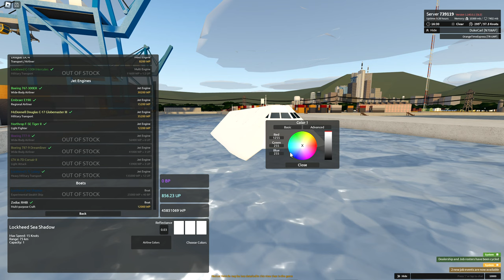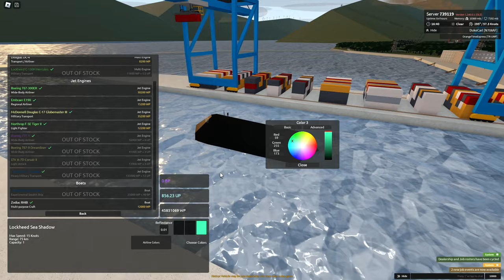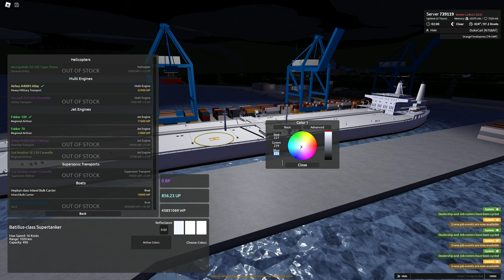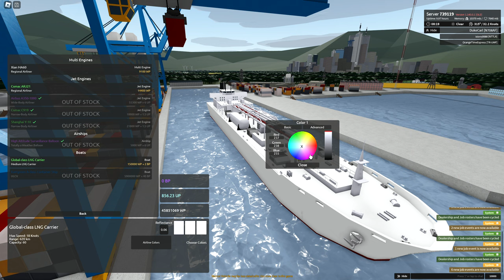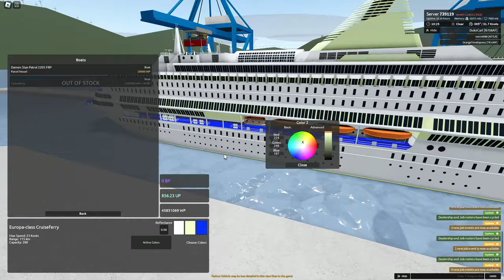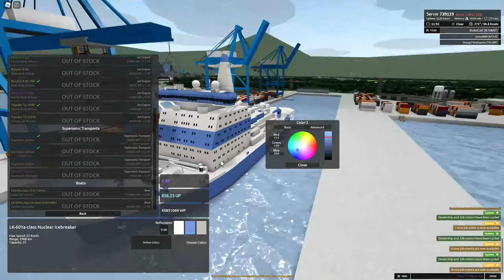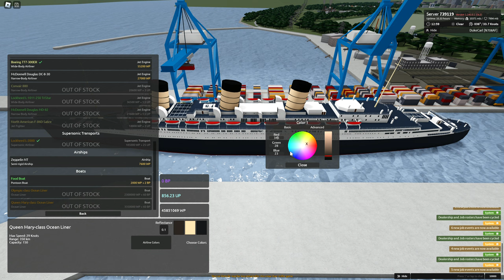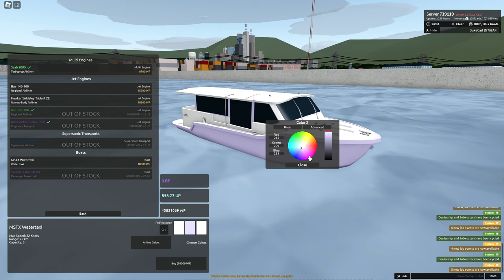Aeronautica (Roblox) - 1.140.0 Update Overview (part 1)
Overview of the latest release part one, featuring the old and most new Boats, a remodeled and a quarter-remodeled airports, and quick check on the new planes. Includes my voice.
Aeronautica is a revival of the original Wingz World V by Nahr Nahrstein. Recorded in the game's version 160 with one patch (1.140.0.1); this was recorded in a server before further patches were released.
OrangeTimeExpress' channel: @orangetimeexpress1221
Timestamps:
0:00:00 - Loading screens
0:00:25 - Introduction in Mandarin Chinese
0:00:33 - Introduction
0:01:00 - Update notes
0:02:22 - Patch note
0:02:50 - Meihua International Airport
0:03:03 - A330-300 (China Airlines livery)
0:03:39 - Boat Points
0:04:58 - Boats showcase
0:05:16 - O'Mega(-class) Superyacht
0:05:55 - RGB text-boxes glitching
0:08:26 - O'Mega(-class) Superyacht
0:08:53 - Reliance(-class) Container Ship
0:10:30 - Motorboat
0:11:41 - Zodiac RHIB
0:12:21 - Lockheed Sea Shadow
0:14:30 - Fishing Trawler
0:15:23 - (SS Edmund) Fitzgerald(-class) Bulk Carrier
0:16:23 - (SS Paul R.) Tregurtha(-class) Bulk Carrier
0:18:45 - T2 Tanker
0:19:58 - NG254(-class) Container Ship (correction: used to be convertible from Reliance-class)
0:21:20 - B.Delta(-class) Bulk Carrier
0:22:22 - TI-class Supertanker
0:25:10 - Barracuda(-class) Tanker (former Orca-class...)
0:27:47 - Neptun(-class) Inland Bulk Carrier (former Apollo-class...)
0:30:03 - Batillus-class Supertanker
0:33:00 - Cutty Sark(-class) Clipper
0:36:00 - ACL G2 Container Ship
0:38:44 - Highway-class Vehicle Carrier
0:40:44 - America(-class) Ocean Liner
0:42:10 - Rio(-class) Tanker
0:43:46 - Cape(-class) Tanker
0:44:48 - Q-Max LNG Carrier
0:46:50 - Global(-class) LNG Carrier
0:48:18 - Evergreen A-class Container Ship
0:51:28 - Marlin(-class) Heavy Lift Vessel
0:52:25 - Maersk E-class Container Ship
0:53:23 - Sovereign Maersk-class container ship
0:54:28 - Damen Stan Patrol 2205 FRP
0:56:22 - (MS Silja) Europa-class Cruiseferry
0:58:55 - Damen Stan Patrol 4207
1:00:19 - Maersk B-class (Fast) Container Ship
1:01:31 - Ghasha(-class) LNG Carrier
1:02:37 - LK-60Ya (ЛК-60Я-class) Nuclear Icebreaker
1:05:12 - Food Boat
1:06:33 - Olympic-class Ocean Liner
1:08:25 - Queen Mary(-class) Ocean Liner
1:10:50 - Bird-class container ship
1:12:44 - Seawise (Giant-class) Supertanker
1:15:37 - MSTX Watertaxi
1:16:54 - Saunders-Roe SR.N4
1:18:38 - Azzam(-class) Superyacht
1:20:12 - Emelie(-class) Inland Container Vessel
1:21:58 - Motor Yacht A
1:23:13 - O'Ceanos(-class) Superyacht
1:24:54 - Pedhoulas(-class) Bulk Carrier
1:26:38 - Pioneer(-class) LNG Carrier (Methane?)
1:27:48 - Preußen (Prussian-class) Sailing Ship
1:28:56 - A cup falls
1:29:14 - Preußen (Prussian-class) Sailing Ship
1:30:36 - Rosenrot(-class) LNG carrier
1:31:58 - "Property of Wizz!Air"
1:32:21 - Sus-class General Cargo Vessel
1:34:20 - Valemax(-class) Bulk Carrier
1:36:33 - Voyager(-class) Supertanker
1:38:28 - Quick planes showcase
1:38:58 - Northrop Grumman RQ-4B Global Hawk
1:40:37 - Boeing F-/A-18E/F Super Hornet
1:43:00 - McDonnell Douglas F-/A-18C/D Hornet
1:44:13 - Boeing EA-18G Growler
1:45:25 - McDonnel Douglas F-15C/D Eagle (advanced customization)
1:48:03 - McDonnel Douglas F-15E Strike Eagle
1:50:47 - McDonnel Douglas F-15 ACTIVE
1:53:08 - Öskuflói International military hangar section
1:54:28 - Lionham Air Force Base (AFB) graphical update
1:56:06 - General Dynamics F-16C/D/D+ Fighting Falcon
1:58:18 - Mitsubishi F-2A Viper Zero II
1:59:21 - Mikoyan-Gurevich MiG 29
1:59:50 - See you on the next "Aeronautica" video!